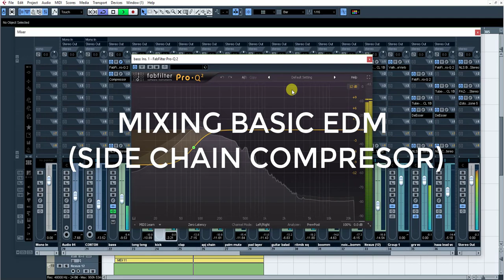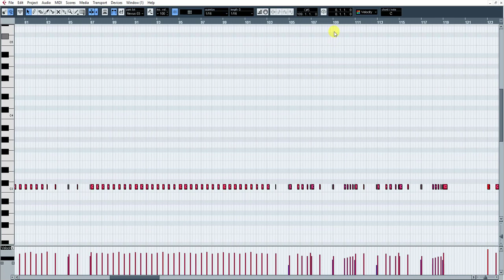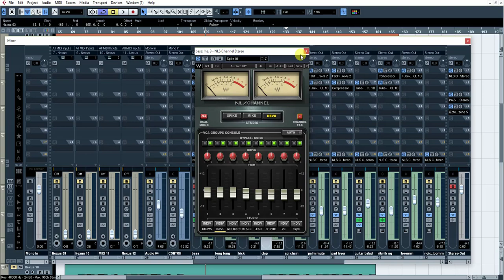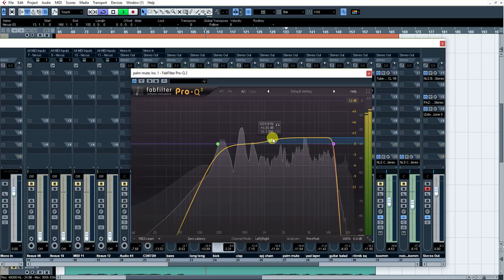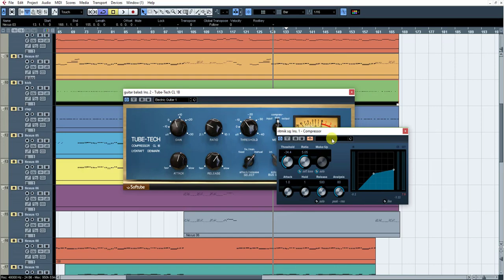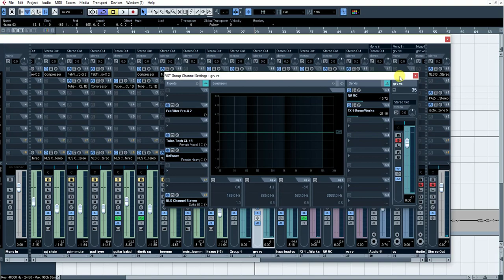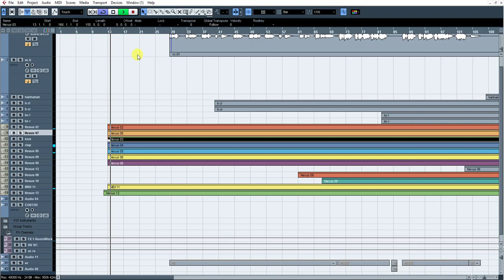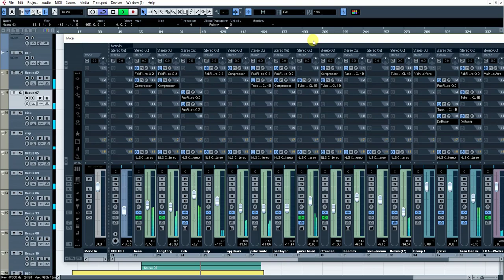Basic Mixing EDM ( Side chain Compresor) cubase 5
Aransemen : mamat skill

Song : ghea